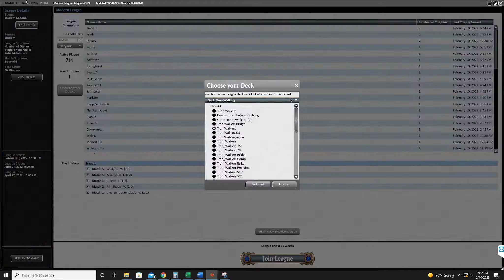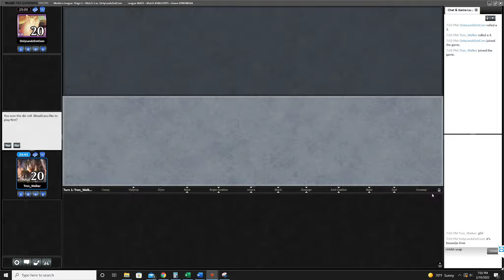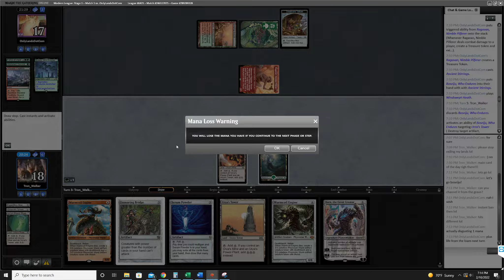2022 02 10 Round 1 Boseiju Time PT Bench